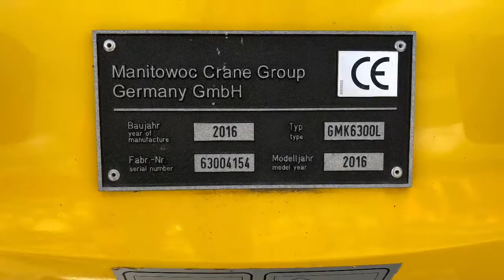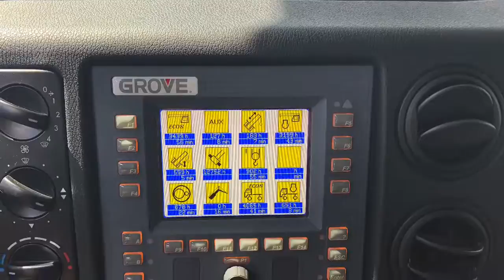2016 GROVE GMK 6300L - Hovago Cranes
All Terrain Crane, Hovago Cranes, Grove Manitowoc